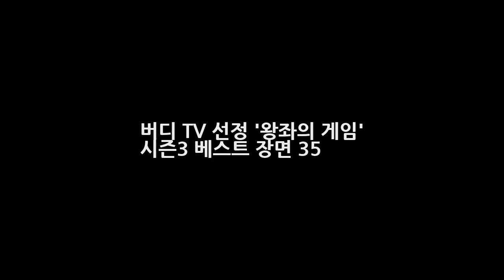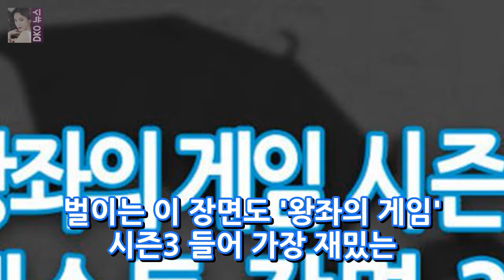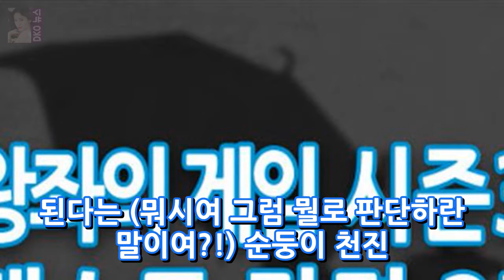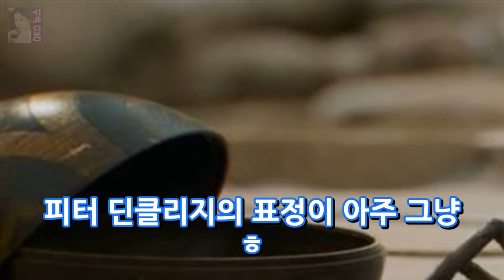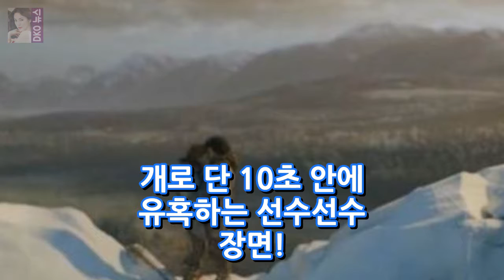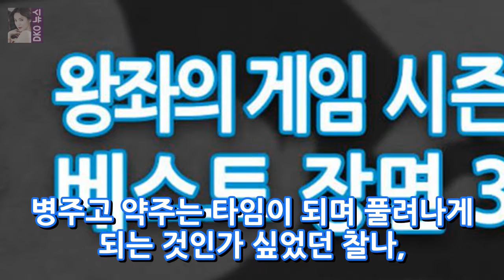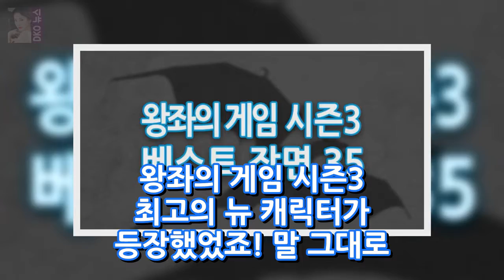버디 TV 선정 왕좌의 게임 시즌3 베스트 장면 35 DKO 뉴스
미국 워싱턴 주 시애틀 소재 엔터테인먼트 TV 인터넷 사이트인 버디 TV가 선정한 왕좌의 게임 시즌3 베스트 장면 35! 드래곤의 셀프 쿠킹쇼에서부터 거세병의 젖꼭지 제거 시술 장면 대너리스의 더블 크로스 그리고 악명 높았던 시즌3 9화의 그 장면까지! (왕좌의 게임 시즌3 전체 에피소드에 대한 스포일러가 포함되어 있습니다!)
[★FULL인터뷰]우도환 양세종·장기용은 좋은 자극 비교 안하려해- 스타뉴스  DKO 뉴스: